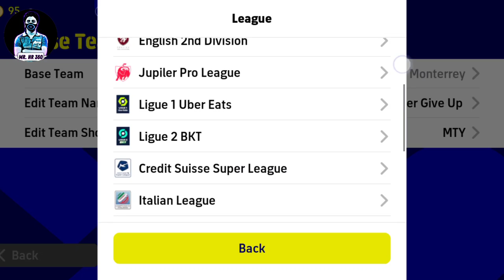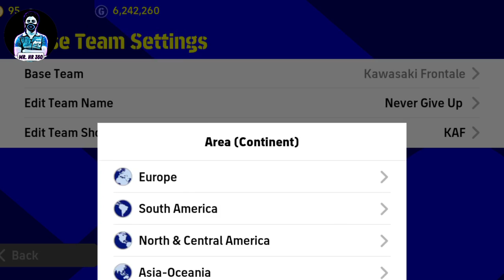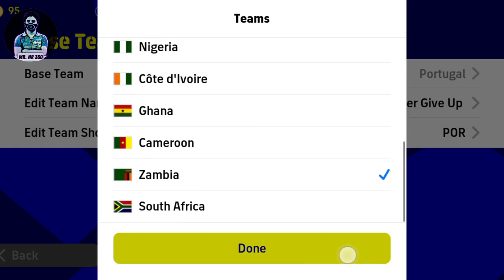Top 5 Best Formation To Reach Division 1 eFootball 2023 Mobile || 4-2-1-3 Still Available!?🤔